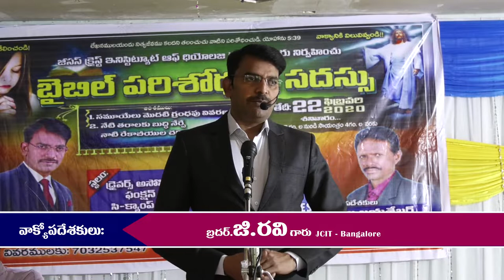1 Samuel (1 సమూయేలు గ్రంథము) PART 1| The book of Samuel telugu | Telugu Christian messages| Bro Ravi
1 Samuel (1 సమూయేలు గ్రంథము) PART 1| The book of Samuel telugu | Telugu Christian messages|

Samuel story in bible telugu christian messages 1 samuel story in bible telugu Samuel story in telugu